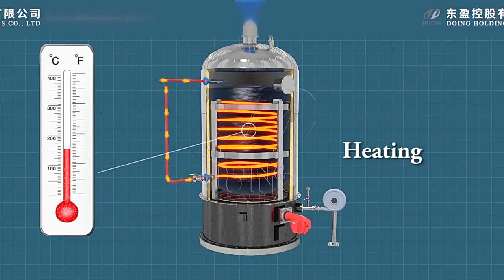How to convert plastic/tyres/waste oil to diesel?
DO you know how to convert plastic/tyres/waste oil to diesel?This video show the process of waste oil refining distillation machine.